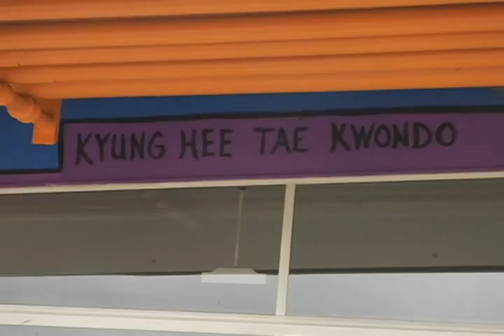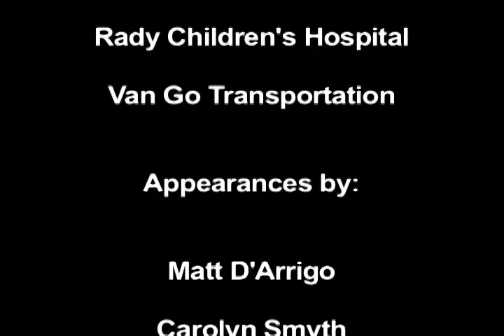ARTS Heal Inspire & Empower through "A Reason To Survive's" free art programs.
The Pat D'Arrigo Art Center in San Diego's mission is to heal, inspire and empower today's youth through the arts.   The center's entirely free outreach programs allow youth to experience the value of improving their environment with murals, mosaics, music festivals and performances while collaborating with community leaders, mentors and peers.  The projects are designed to give children without access to the arts the enrichment that art programs offer in developing self esteem, awareness and empowers individuals to follow their passion.  Get involved in this great movement that has San Diego youth on the move in art.